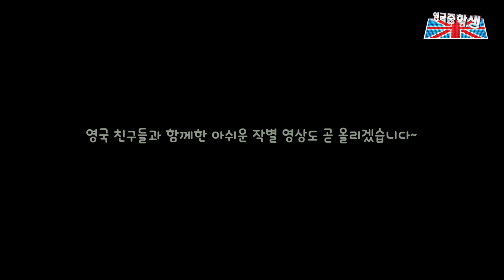감성폭발 프랑스 파리🇫🇷 잠 못이루는 밤 영국중딩VLOG~ Paris is so pretty!!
안녕하세요.
엄마와 단둘이 프랑스 파리에 유로스타를 타고 다녀온 브이로그를 편집해봤어요^^
39도 무더위 속에 땀이 비오듯 흘렀지만 즐겁고 꿈같은 시간을 보내고 왔어요.

방학동안 많은 일들이 있어서 영상을 자주 올리지 못했는데 이제서야 밀린 영상들을 편집해서  계속 올릴 예정이에요.  오늘 영상도 재미있게 봐주세요~